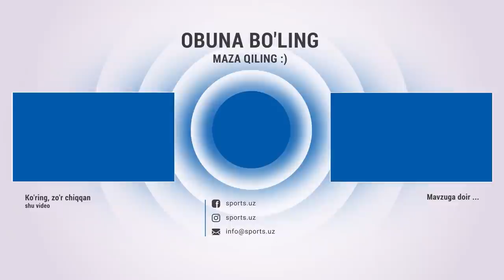Аҳмедов: Терма жамоадан кетдим!